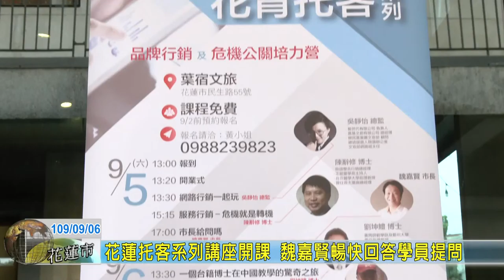20200906 02 花蓮托客系列講座開課 魏嘉賢暢快回答學員提問